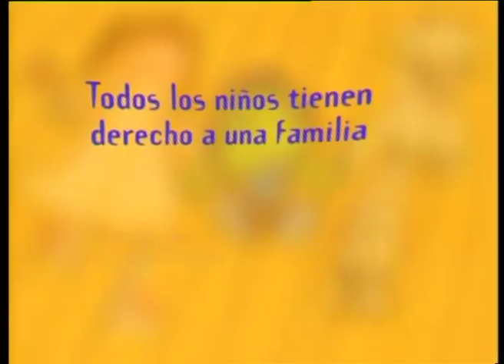Acciones INAU_ parte 1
Programa de televisión institucional, producido por la Secretaría de Comunicación de Presidencia de la República. Emitido todos los jueves a las 20.30 h por Televisón Nacional de Uruguay.